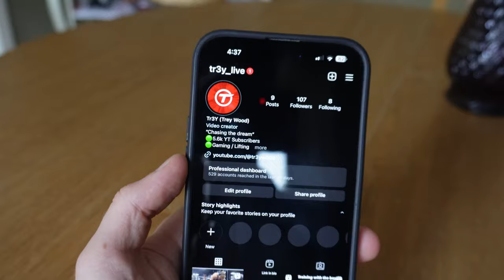How to Increase Your Bench Press FAST - Gym Vlog #2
How to increase your bench press fast. Workout vlog.